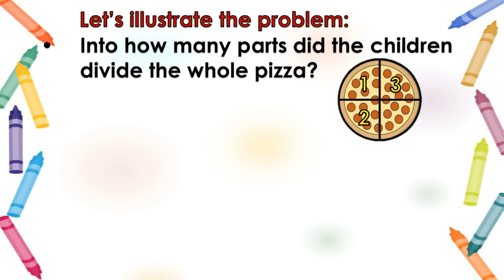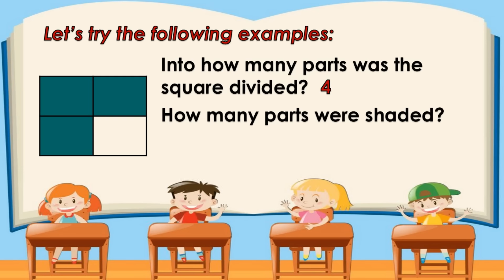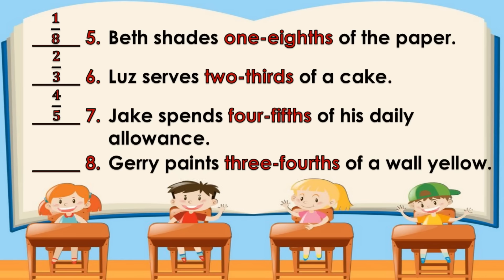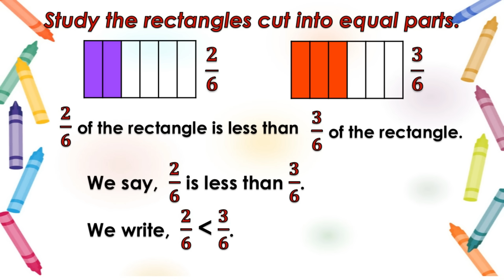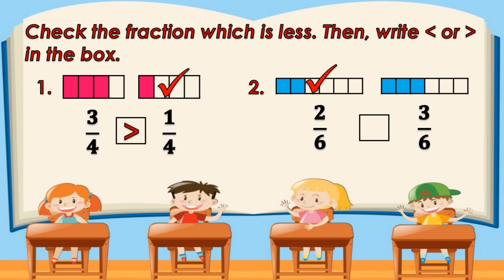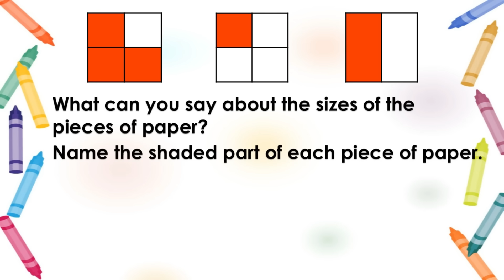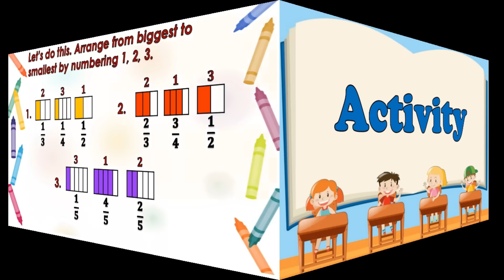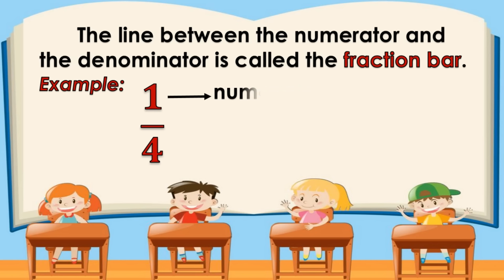MATH 2 QUARTER 3 WEEK 5 AND WEEK 6 || FRACTIONS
MATH 2 QUARTER 3 WEEK 5  AND WEEK 6 || VISUALIZES, REPRESENTS AND IDENTIFIES UNIT FRACTIONS WITH DENOMINATORS OF 10 AND BELOW: READS AND WRITES UNIT FRACTIONS: COMPARES USING RELATION SYMBOL AND ARRANGE IN INCREASING AND DECREASING ORDER THE UNIT FRACTIONS